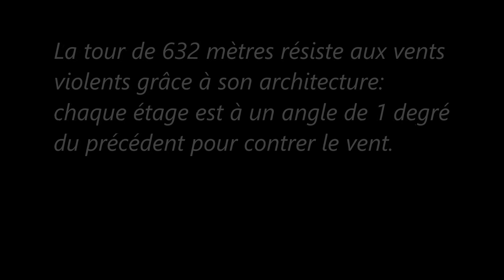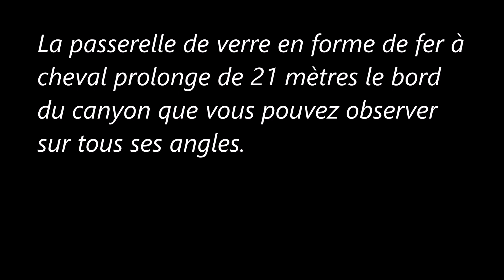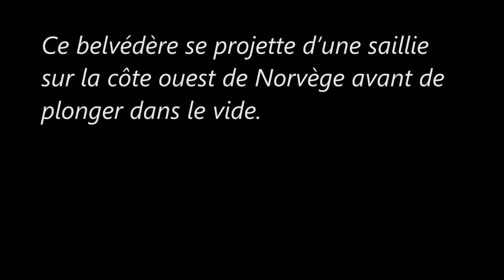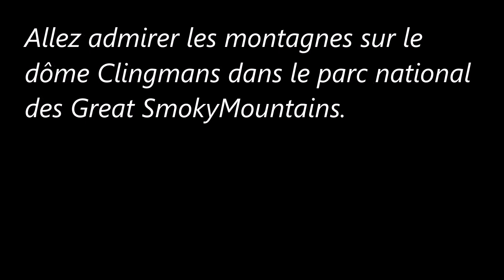12 points de vue vertigineux dans le monde (3)